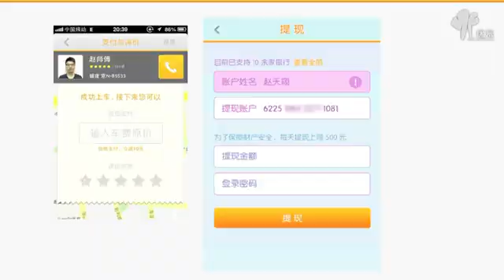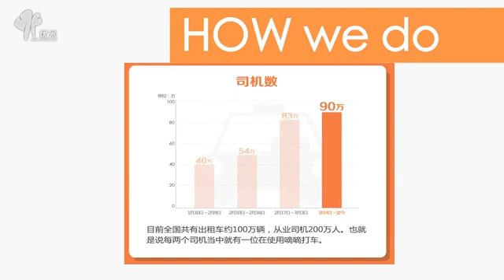赢在中国·颠覆2014之O2O高峰论坛视频全集!课时5张博：移动互联网让出行更美好20分钟